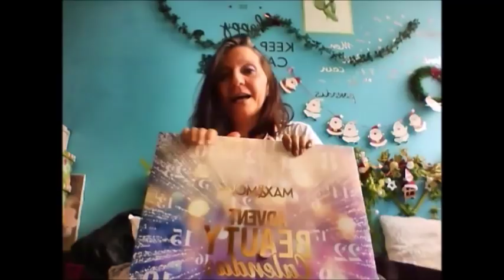*** OUVERTURE CALENDRIERS ACTION ET CONCOURS DU JOUR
Coucou mes choubidoux ouverture du 2eme jours et concours mettez sybil et dites moi en commentaire votre chanson du moment cela me permet de vous connaître mieux mes choubidoux.Être interactif sur ma chaîne et abonné sur mon instagram sybil choubidou voili voilou .🔔N'oublie pas d'actionner la petite 🔔pour voir mes prochaines vidéos🔔